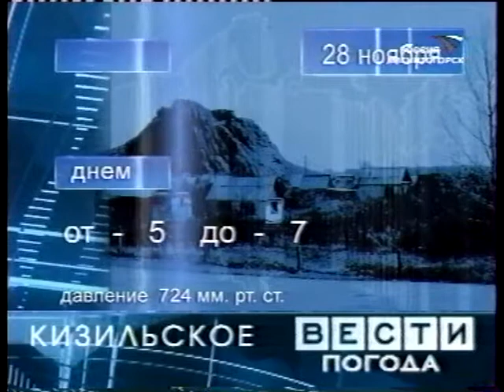"Вести Магнитогорск"_ А.Ильина (утро2) 28.11.2007г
"Вести Магнитогорск"_ Анастасия Ильина (утро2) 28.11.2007 год.
(Архив МГТРК)